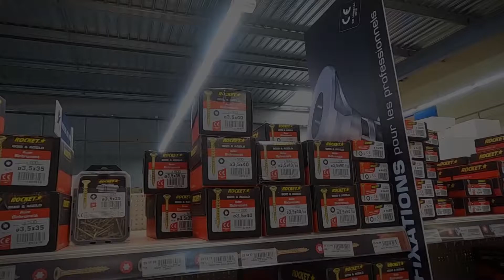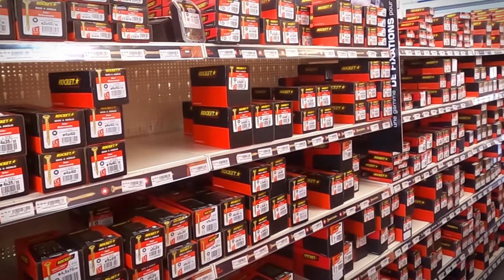Gamme de vis bois Rocket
On a toujours besoin de vis !

Cette semaine, découvrez toutes nos vis de la marque Rocket.
Pour visser dans le bois, l'aggloméré, le bois exotique et le parquet, choisissez celles qui correspondront le mieux à vos besoins :
- filetage total ou partiel
- en acier zingué, inox, revêtement noir, bichromaté
- à empreinte Pozidriv, Phillips, Torx
- de toutes longueurs et de toutes dimensions

Vous trouverez des vis classiques, mais aussi des vis plus spécifiques : vis charpente, vis tirefond, vis pour penture, vis pour faîtage...

À découvrir en boîte carton ou en coffret !